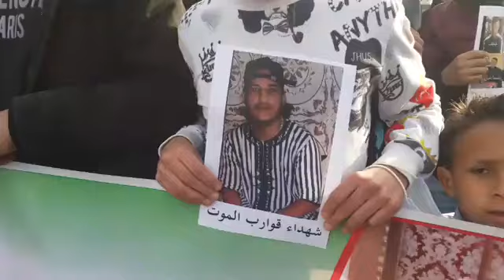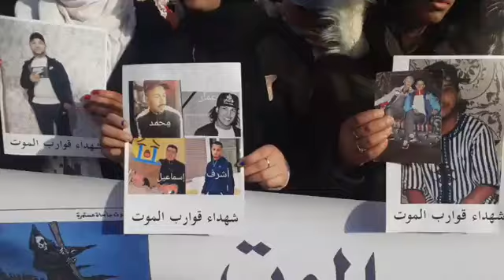عاجل من وجدة:وقفة تضامنية صامتة بالشموع لأبناء وعائلات ضحايا فاجعة غرق 11 الشاب...شوفو شنو واقع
عاجل ومباشرة من وجدة:وقفة تضامنية صامتة بالشموع لأبناء وعائلات ضحايا فاجعة غرق 11 الشاب...شوفو شنو واقع